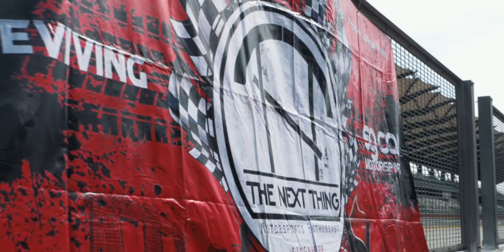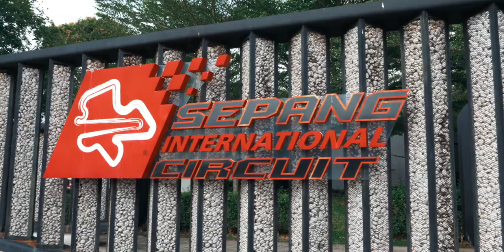TRACKDAY | TNT Sepang 5.0 | Car Cinematic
Had the honour to head up north with The Next Thing (TNT) to Malaysia's Sepang International Circuit (SIC)! This shoot has been so much fun and it was such a great learning experience! Managed to ride alongside Raj in the CL7R as the chase car on track for the FD2R's one make race, definitely an eye opener to what these well built machines are capable of.

Looking forward to my next trip up north to capture more footage of these machines!

*RIP My dumbass SSD decided to lose the original 4K file so I could only settle with the HD version*

Gear used:
@panasonicjapan Lumix GH-5
Panasonic 12-60mm
@7artisansOfficial 35mm
@DJI Ronin S3 Gimbal

Soundtrack by:
Ravenkis - Stellar